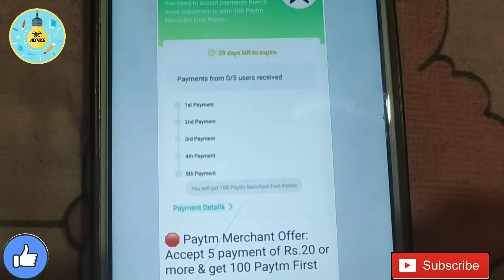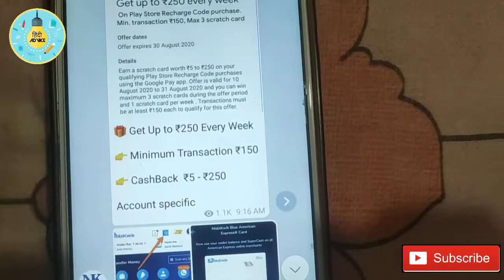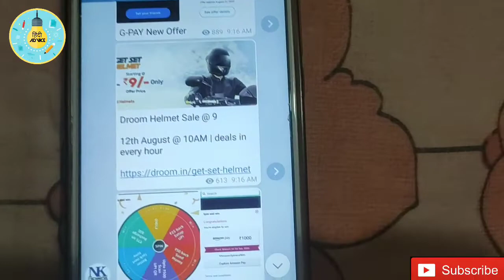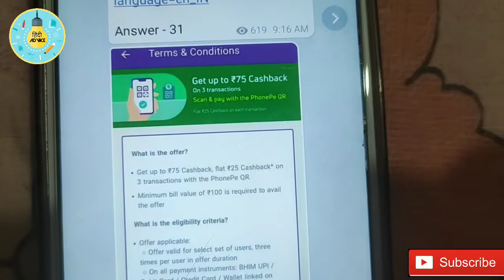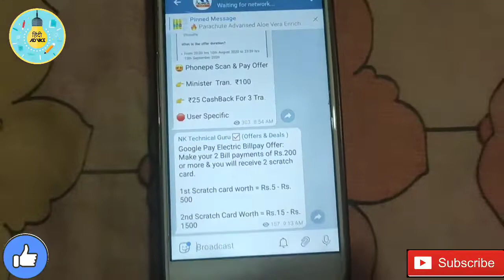Droom Helmet Sale @ 9 || Amazon Spin Win Offer ₹1000 || Google Pay Offer Episode 3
Droom Helmet Sale @ 9 || Amazon Spin Win Offer ₹1000 || Google Pay New Offer Episode 3

Topics Related
Droom Helmet Sale @ 9
How to buy droom helmet
How to book droom helmet 9 rs
How order droom helmet 9 Rs
Amazon spin win offer
Google pay new offers
Mobikwik American card
Paytm new offers 2020

12th August @ 10AM | deals in every hour

10-11 AM  – Rs. 9 – Code – NEWHEMLETRS9

11-12 AM   – Rs. 19 – Code – NEWHEMLETRS19

12-1 PM  – Rs. 29 – Code – NEWHEMLETRS29

1-2 PM   – Rs. 39 – Code – NEWHEMLETRS39

2-3 PM  – Rs. 49  – Code – NEWHEMLETRS49

3-4 PM  – Rs. 59 – Code – NEWHEMLETRS59

4-5 PM   – Rs. 69 – Code – NEWHEMLETRS69

5-6 PM   – Rs. 79 – Code – NEWHEMLETRS79

Answer - 31